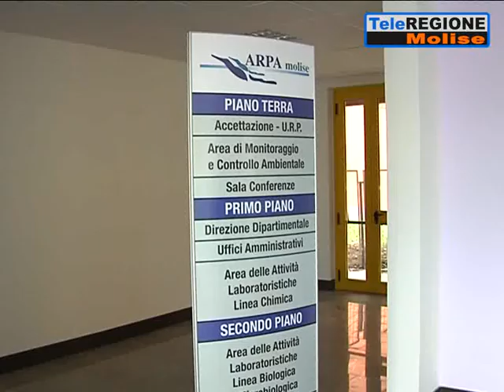Arpa Molise commissariata da 6 anni. I sindacati: vogliamo subito un dg, in ball...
Servizi TG | Arpa Molise commissariata da 6 anni. I sindacati: vogliamo subito un dg, in ballo il futuro ambientale della regione | 1/6/2021